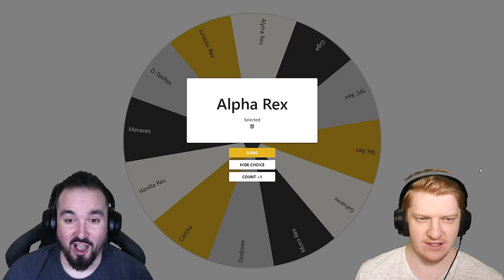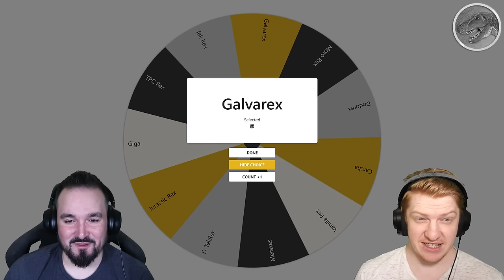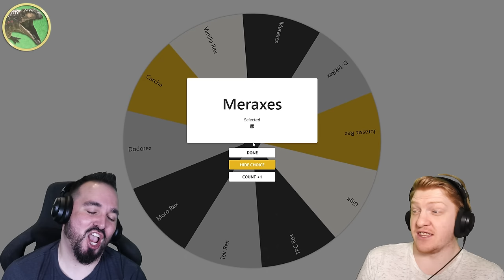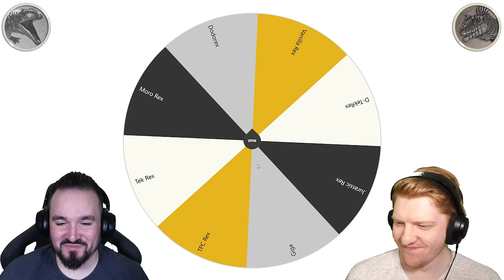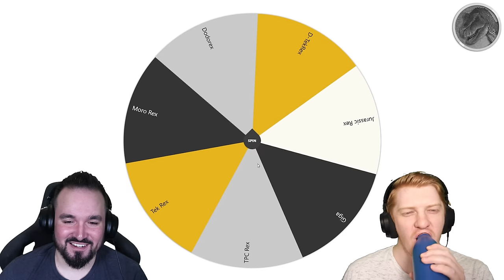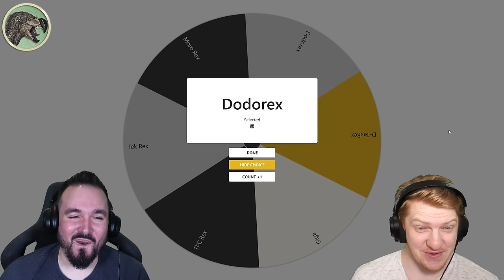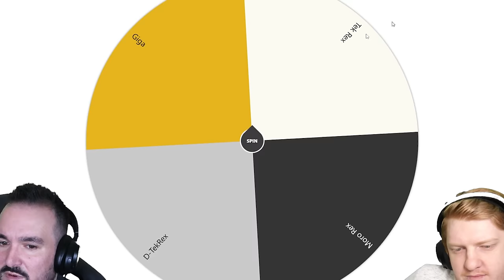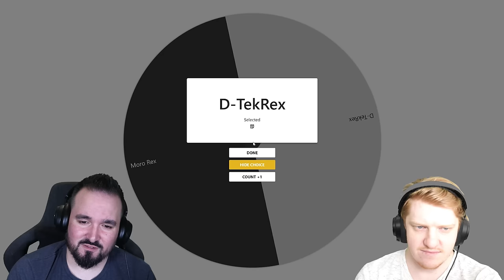We Spin for Rex Variants to Tame then Fight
ARK Survival Ascended Dingle Cup Challenge where me and Veno use the Rex mods to get our variants with a spinwheel we tame then fight! With @Veno  (Mod listed below)